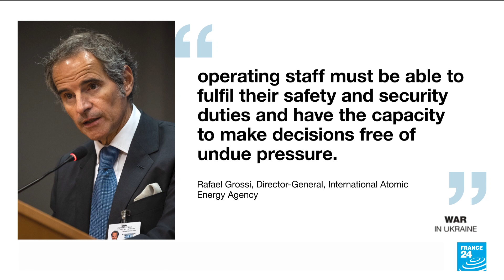Russian missile strike kills 3 people, destroys apartment block in Ukraine's Zaporizhzhia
A Russian rocket strike destroyed a five-storey apartment block in the southern Ukrainian city of Zaporizhzhia, killing at least three people and leaving other residents trapped under rubble, the regional governor and emergencies service said on Thursday.